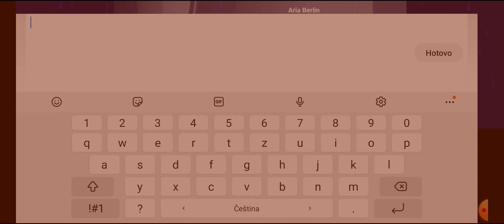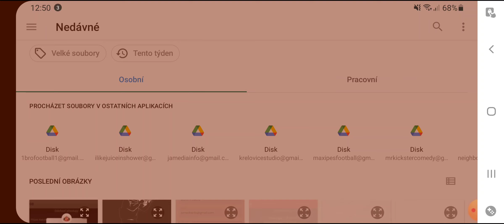AR1A Berlin!! - Create a Club | World Soccer Champs [1]